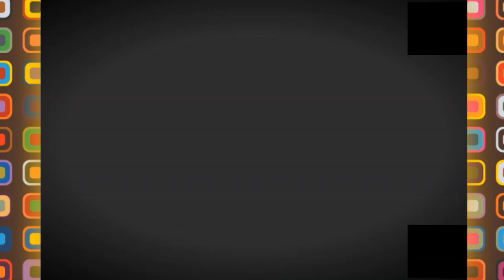😱دخول طرق فرعية داخل غابات الشريعة😱CHREA😱